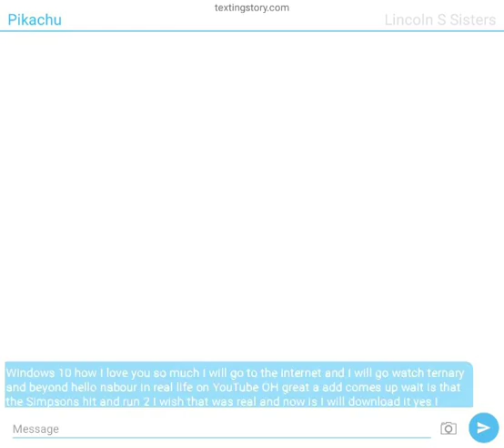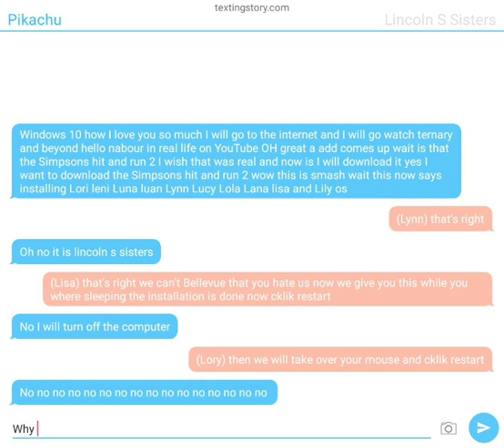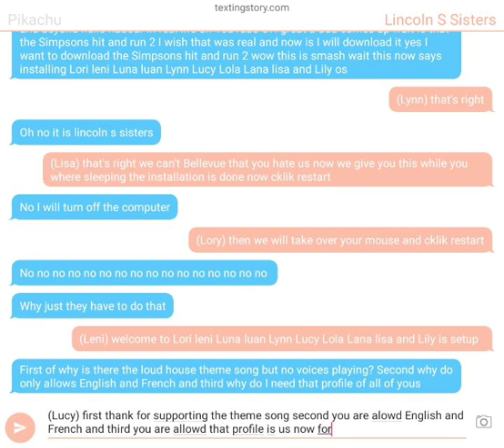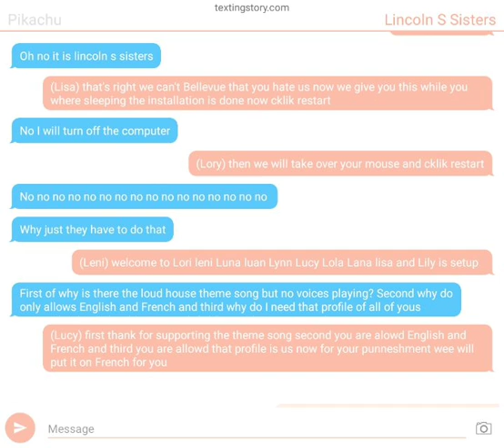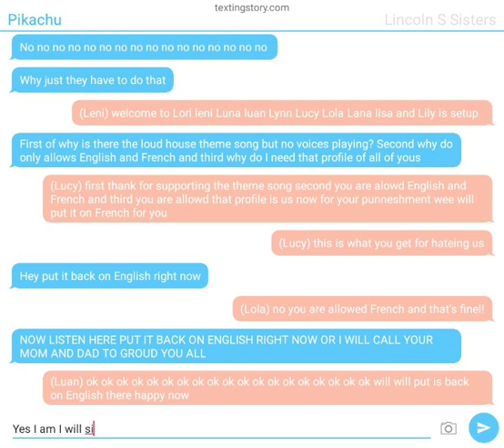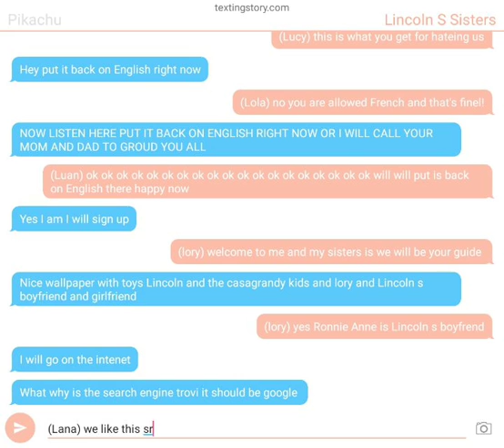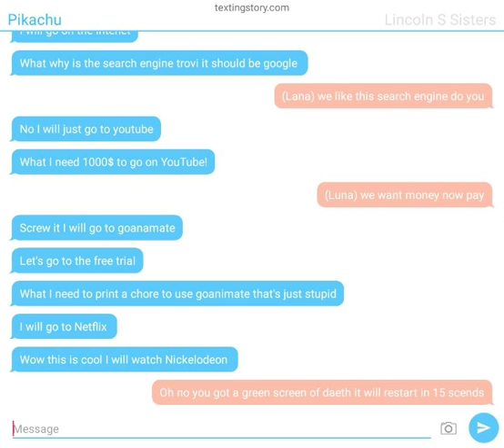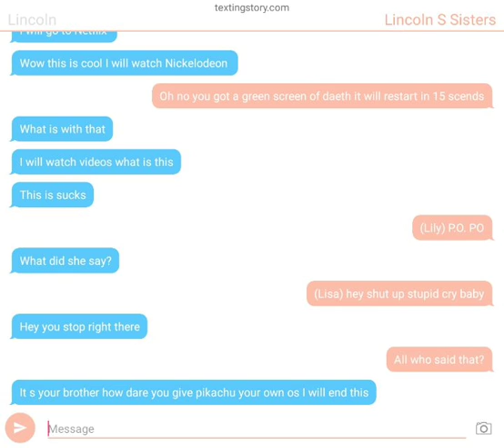Pikachu gets a lory leni Luna luan Lynn Lucy Lola Lana lisa and Lily os but texting story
The Simpsons hit and run 2 is a fake don't dislike